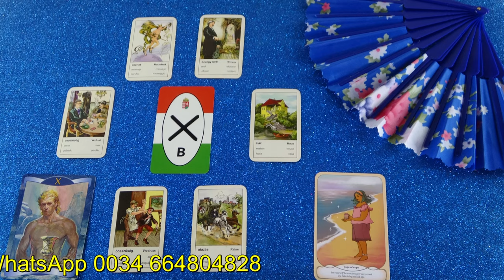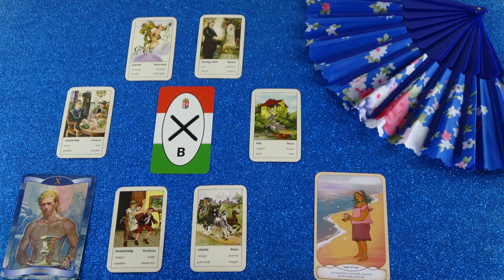Lesz egy kellemes meglepetés, ajándékot fogsz kapni❣